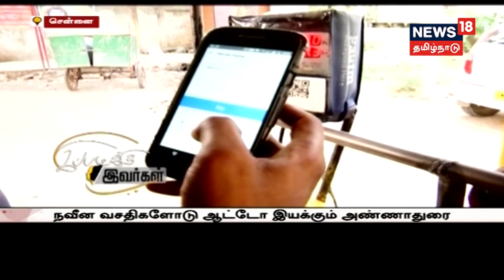நவீன வசதிகளோடு ஆட்டோ இயக்கும் அண்ணாதுரை...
நவீன வசதிகளோடு ஆட்டோவை இயக்கும் சென்னையை சேர்ந்த அண்ணாதுரை பற்றி இன்றைய இப்படிக்கு இவர்கள் நிகழ்ச்சியில் நாம் காண இருக்கிறோம்..